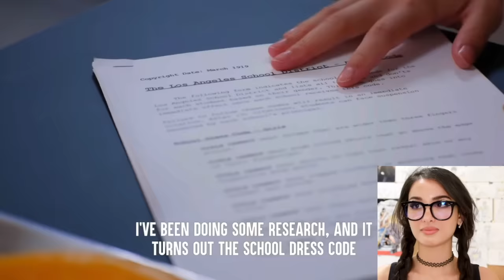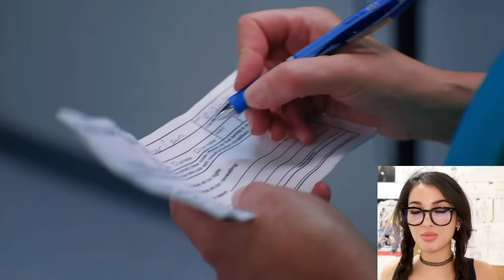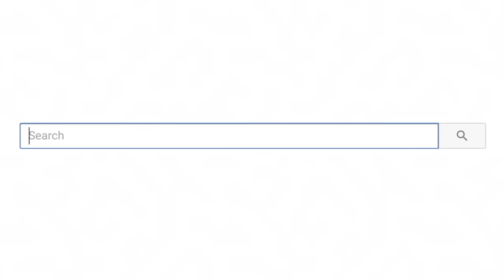Girl Gets Suspended For Dress Code